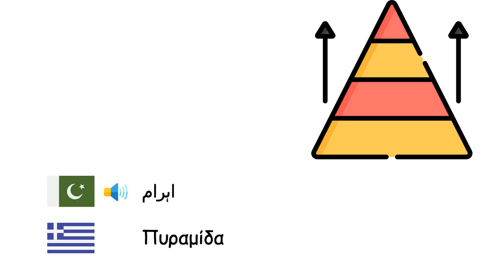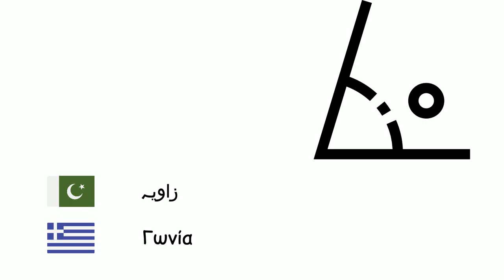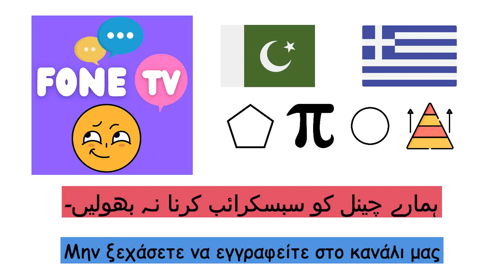ہندسہ (یونانی زبان) (ur-el)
Fone TV
ur-el-10
Γεωμετρία (Ελληνική γλώσσα)
دائرہ - Κύκλος
مستطیل - Ορθογώνιο παραλληλόγραμμο
مربع - Τετράγωνο
اہرام - Πυραμίδα
مثلث - Τρίγωνο
سلنڈر - Κύλινδρος
مخمس - Πεντάγωνο
متوازی الاضلاع - Παραλληλόγραμμο
زاویہ - Γωνία
مکعب - Κύβος
پرزم - Πρίσμα
رداس - Ακτίνα
قطر - Διάμετρος
خط مستقیم - Ευθεία
نقطہ - Σημείο
کرہ - Σφαίρα
رقبہ - Εμβαδόν
پائی - Π
حجم - Όγκος
منحنی - Καμπύλη
تناظر - Συμμετρία
کثیرالاضلاع - Πολύγωνο